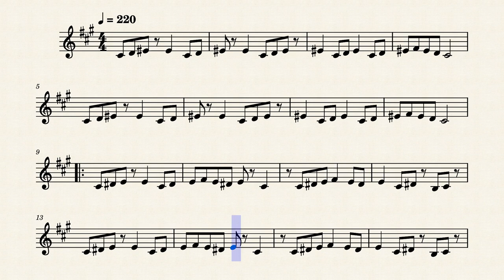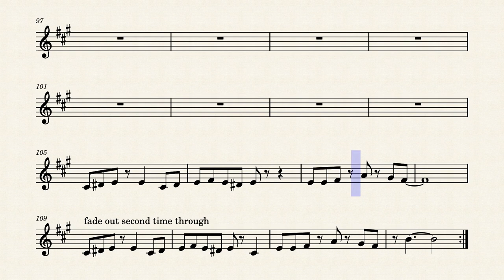Camel by Camel "Ankha Zone" | Sandy Marton - Clarinet Sheet Music